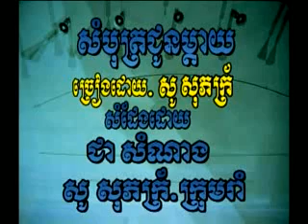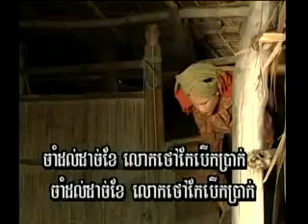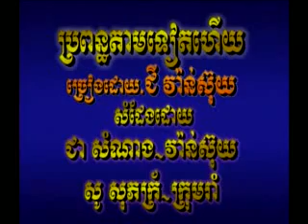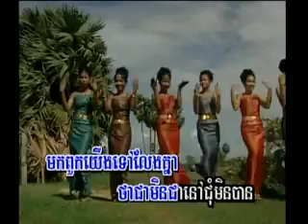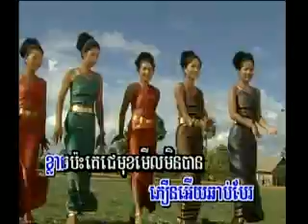Khmer Kontrem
1) Sombot Jun Mae - So Sophea
2) Propun Daem Deat Heuy - Ge Vansuy
MK vol.8